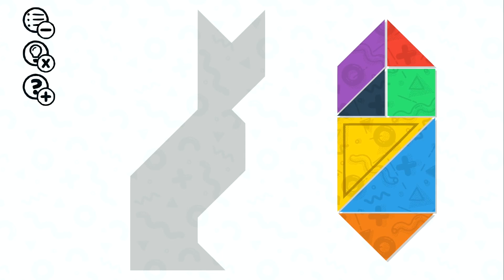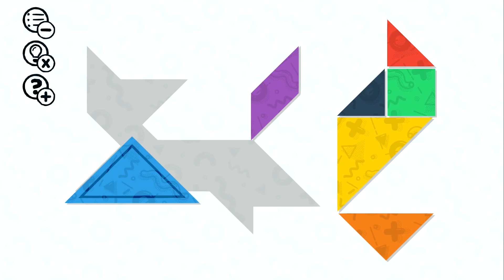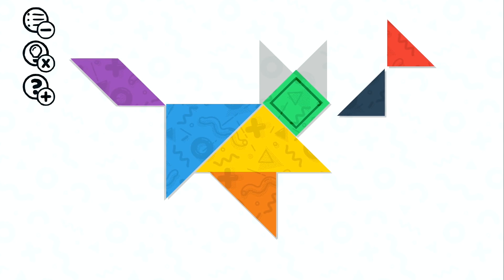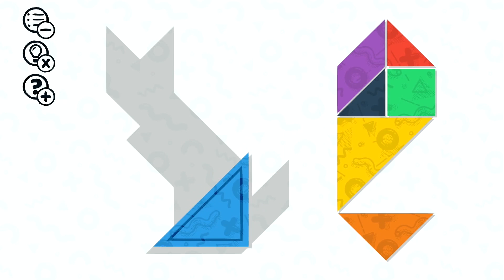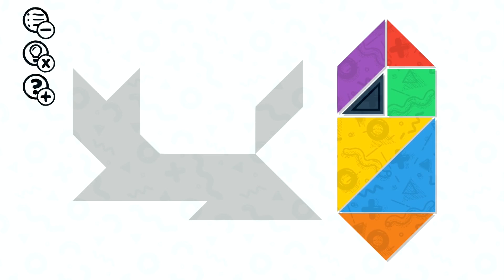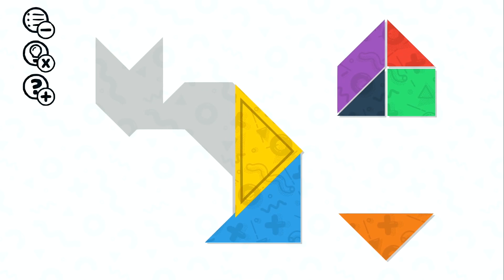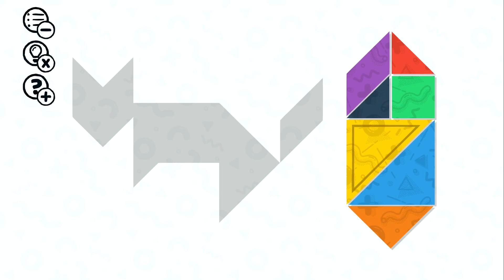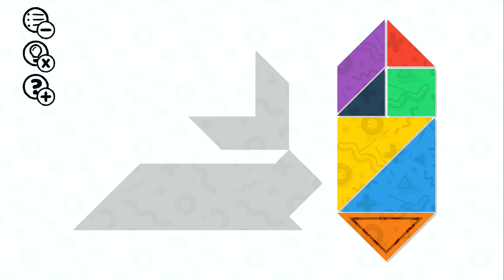[eShop US] Tangrams Deluxe - First Look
Put the various figures together and complete the puzzles of Tangrams Deluxe.